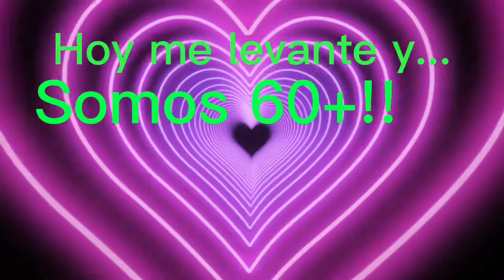se viene especial 60+!!! gracias ;D